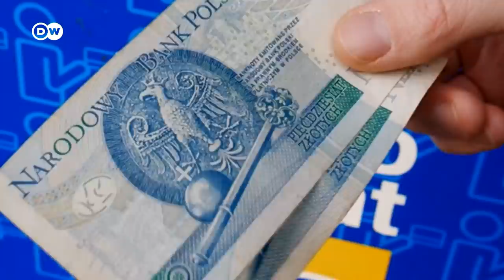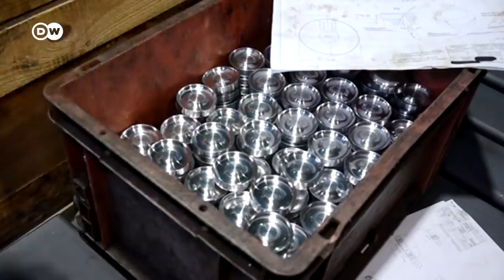La depreciación propicia las exportaciones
En Polonia la depreciación de la moneda nacional presiona sobre los precios, pero para algunos sectores de la economía la debilidad del esloti representa una ventaja.